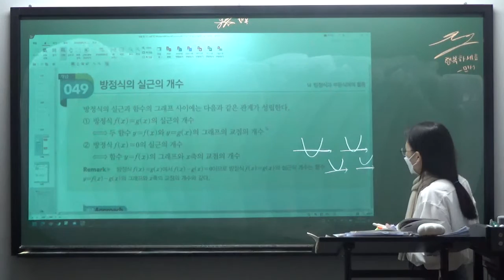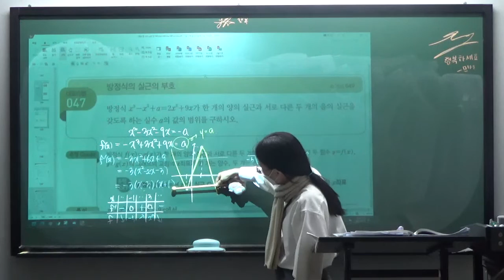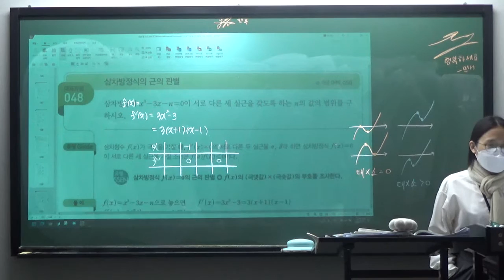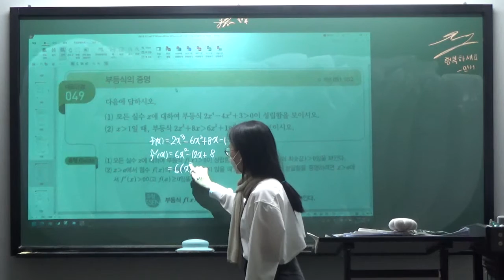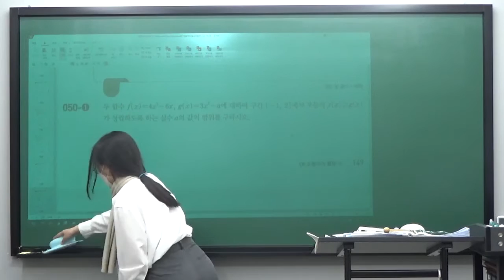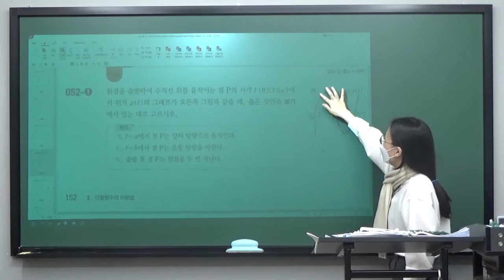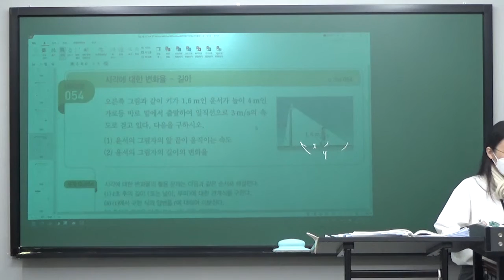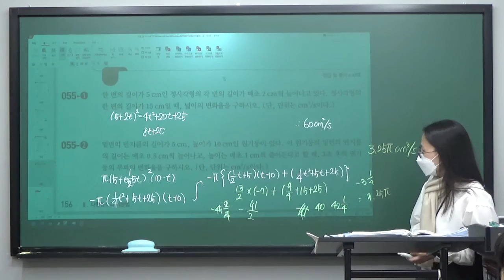[지원T] 2022.12.02_고2_M반_개념_쎈_속도와 가속도